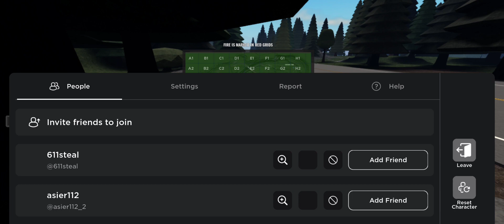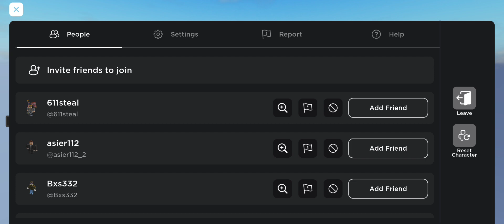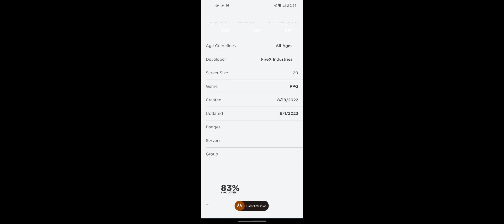playing fire storm on Roblox part 2